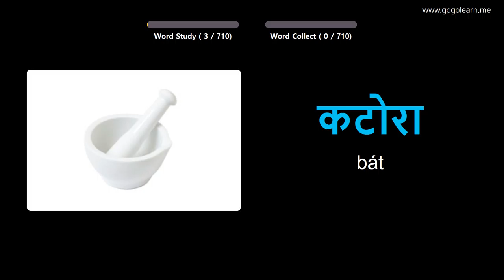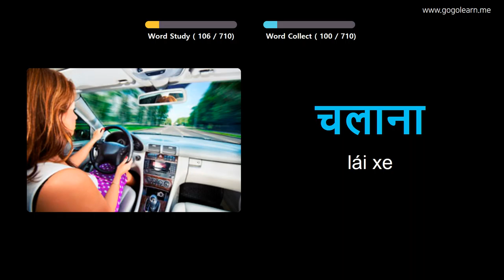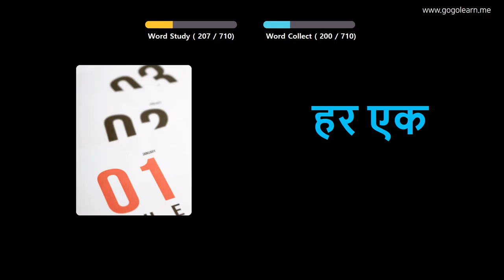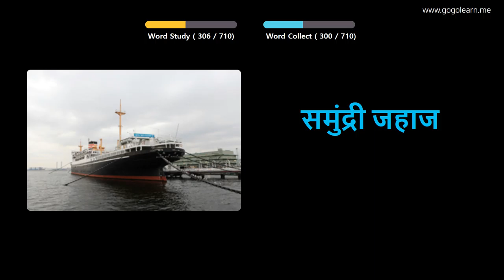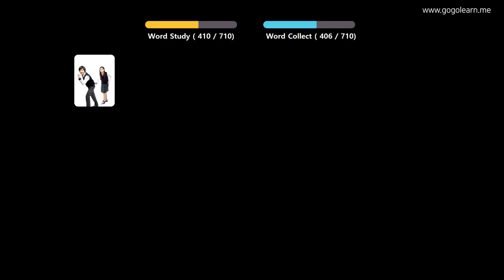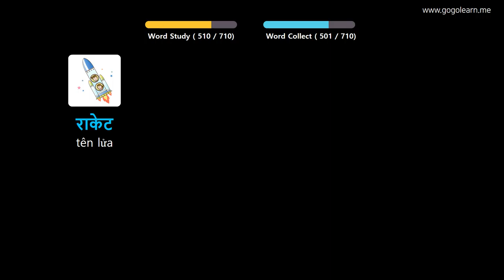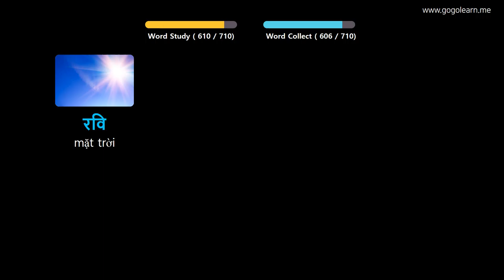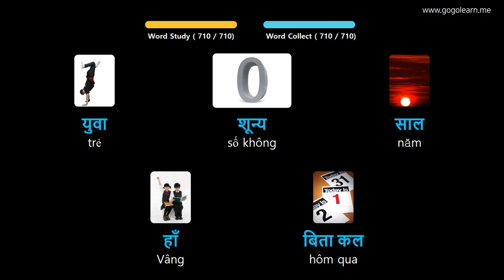Học Tiếng Hindi Qua Hình Ảnh |Từ Vựng Tiếng Hindi Cho Trẻ Em | Golearn